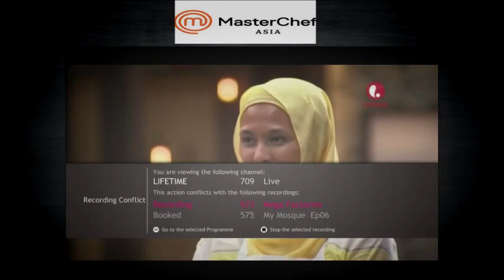Masterchef Asia Season 1 Episode 1